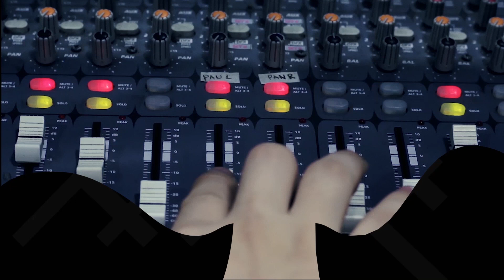Halik Ni Hudas (Wolfgang cover) by Deep Sleep | Rakista Live EP416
Deep Sleep Performs "Halik Ni Hudas" by Wolfgang live at Rakista Radio.

Lyrics:

"Halik Ni Hudas"

Mga asong naloloko
Nagpapanggap na tao
Mga pangakong matamis
Puro langaw at ipis
Sa bawat tabi at sulok
Pagkatao'y nabubulok
Nakalubog na sa kabaong
Lalo pang binabaon

Tao sa pangil ng buwaya
kapangyarihan ng halik ni hudas

Ubos nang mga bayani
Mga duwag ang nalalabi
Kunwari'y matatapang
Ihahango sa kahirapan
Kukunin niya lahat sayo
Isip at kaluluwa
Pagkatao mo'y papasukin
Tapos dudurugin

Magtiwala ka sa akin
Kaligtasan mo ako
Dito ka susunugin
Sa aking paraiso
Sumunod sa mga utos
Mga lason na pangako
Ang kanyang mga kamay
Mga batong pumapatay
Kaibigang nakaitim
Dadalhin ka sa dilim
Magpailalim sa kanya
Nakatali sa kadena